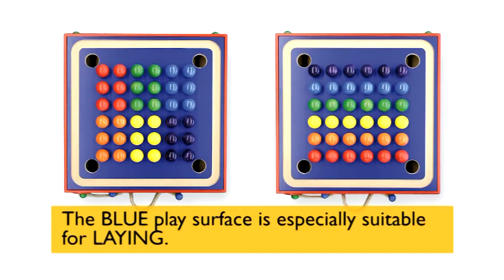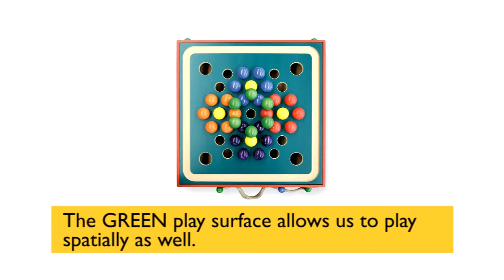20082 The Ball Game for our very little ones - SINA Spielzeug GmbH - Design: Ursula Wünsch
Gripping -- Rolling -- Building -- Laying -- Differentiating and Learning Colours. To play alone, in pairs or in a group.

Contents:
37 big wooden balls, 50 mm in diameter, in the colours of the rainbow -- six balls each in the colours red, orange, yellow, light-green, light-blue and purple and one ball in dark-blue.
One blue cloth bag.
Instructions.

The Ball Game has two boards -- a green one and a blue one -- with a different arrangement of holes for the balls. The green play surface allows us to play spatially as well. The smallest structure is a pyramid consisting of four balls. Building with balls is especially suitable for developing motor activity. The blue play surface is especially suitable for laying. Let's distinguish between different colours and sort them. Let's put the balls down on the play surface with all colours in a jumble. Or we can use a single colour in one row -- crosswise, lengthwise or diagonally. Or we can form imaginative patterns and re-create patterns from our templates in the booklet.

Running around each board is a groove in which the balls can roll. During the game, the balls may be kept in the groove as well. Thanks to their size these balls in variegated colours are especially appealing even to babies and inspire them to grip, touch and hold on tight.

The Ball Game for Our Very Little Ones as a ball run: You can drop the balls into the four big holes on the play surface. The balls will disappear inside. Only when the plug on the side is opened will the balls come out again one after the other all by themselves.

Dimensions: circa 640 x 640 x 100 mm.

Design: Ursula Wünsch